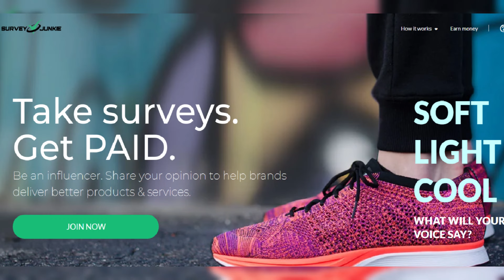Travis Kelce says he "thoroughly" enjoys cooking with Taylor Swift: she "makes a great pop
Travis Kelce says he "thoroughly" enjoys cooking with Taylor Swift: she "makes a great pop tart"